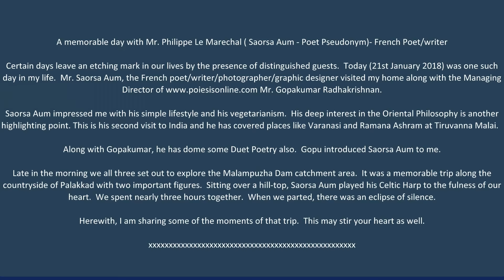A day with the French Poet/writer Saorsa Aum - Popular videos - Subramanian A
Mr. Philippe LE Marcechal is better known by his pseudonym Saorsa Aum.  He is a French Poet, writer, photographer and graphic designer.  On 21st of January 2018, I was blessed by his visit along with Mr. Gopakumar Radhakrishnan, the Managing Director of Later in the day, we explored the catchment area of the Malampuzha Dam by following the route along the countryside of Palakkad.  It was a memorable trip with two distinguished personalities.  I am producing a small video of that trip.  Hope this will stir your heart as well.

Also, I invite you to listen to one of his performances posted by Gopakumar at this site.  The link is